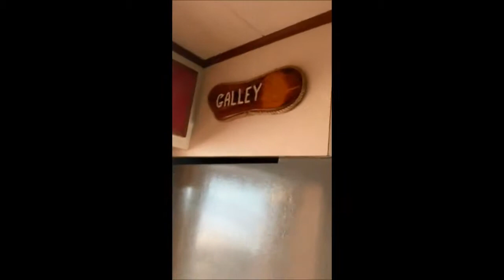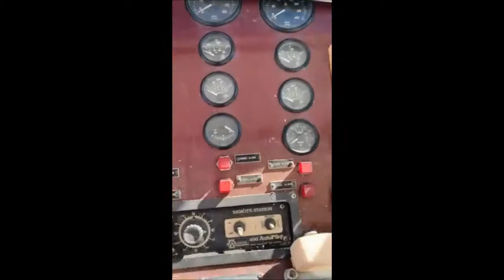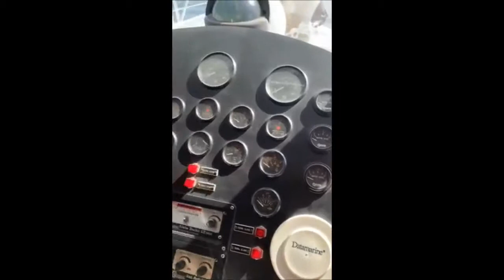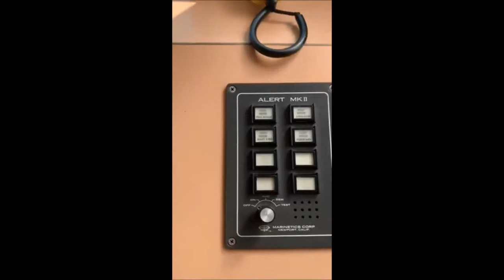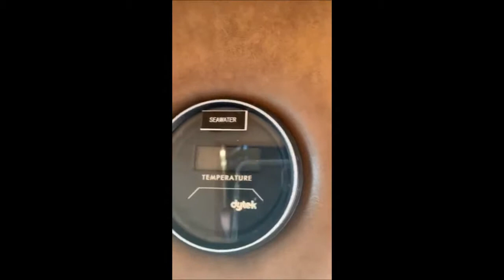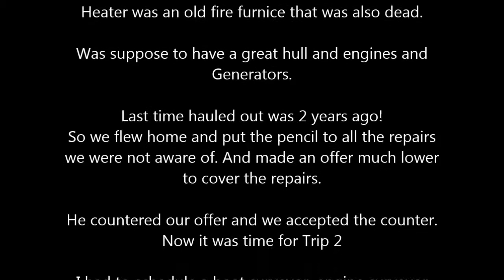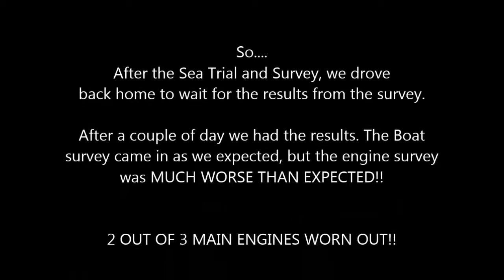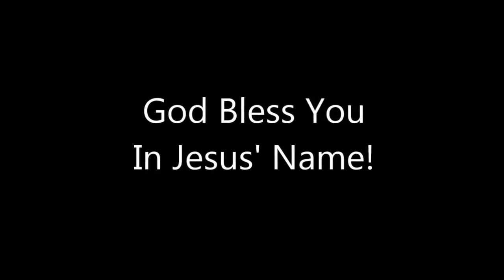Boat / Yacht Buying #2 Survey, Haulout & Tour - Captain Tommy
After looking and all the pictures on a vessel, getting as much details as you can get on that vessel. At some point you must put your eyes on the vessel yourself. This video is just such a trip and how sometimes the ad and pictures aren't telling the whole story or truth!

So Trip #1
John and I took to the sky's to see the 75 foot pluckebaum with our own eyes. We rented a car and reserved a hotel room to complete the task.  We met the Broker of the owner at the marina and started taking video and taking notes of everything that was "left out of the ad" and seeing all the money that is going to have to be put out just to get it to the expectations you had before the trip! and WOW was there a lot to take notes on. After just one day of being on the boat, we went back to the hotel room to collect our thoughts on all the things we had taken in. Got up the next morning and flew back to Lake Charles. At which time we made a list of repairs and updating that we found on the first trip.

We made an offer on the vessel and the owner countered the offer and we accepted.

KEEP IN MIND THAT THE YACHT HAD BEEN ON THE HARD JUST A YEAR AND A HALF BEFORE, WITH NEW BOTTEM PAINT AND ENGINES WITH ONLY 1200 HOURS.

So it was time for a Sea Trial, Hull Survey, and Engine Survey. On trip #2 we needed to Drive as we were going to need tools and equipment that would not be able to be taken on a plane. This is where things went VERY WRONG!

I will be doing a video on how to make sure you don't spend $10,000 and walk away from the deal!